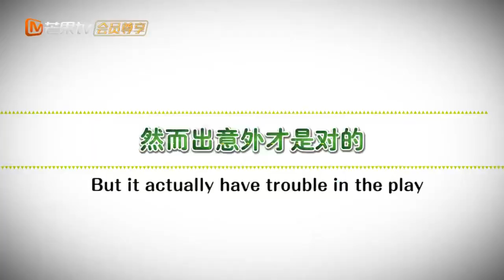[Martch! Tennis Boy] [The official feature 4] How is Lu Xia thrown on the ground?